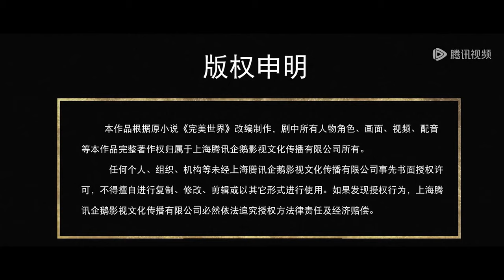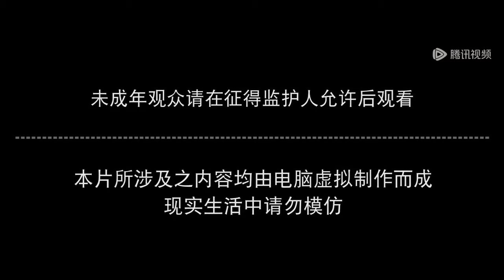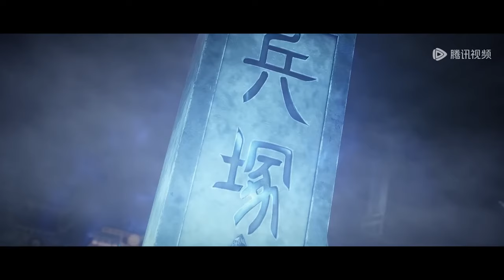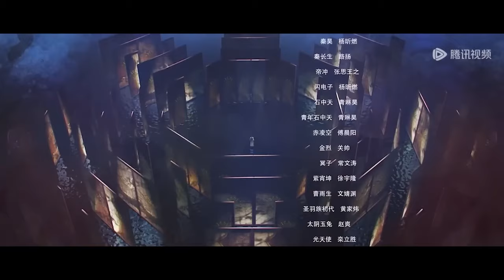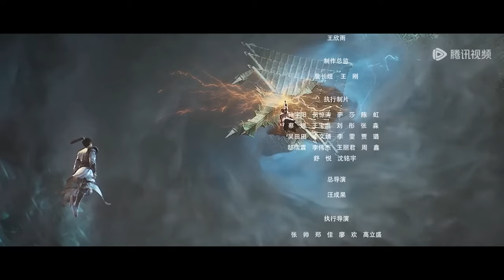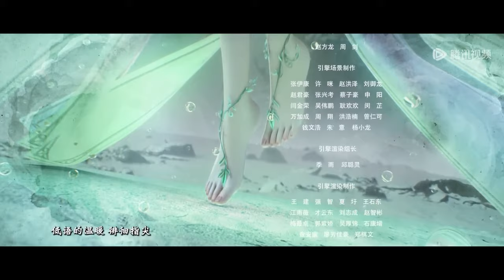🔥《完美世界》Perfect World | EP130 | 💥MUTI SUB | Donghua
【完美世界 Perfect World】

💕动漫简介：
他为修道而生，为应劫而至，他身化亿万血雨，洒落万古岁月，经历无数时空的熬炼，岁月长河的洗礼，他化万古，他化自在。看男主石昊如何一生极致辉煌，造就无尽传说。

🌟【Synopsis】Born into a unique world where the main character, Shi Hao, is a genius blessed by the heavens. His journey will bring him through unknown lands until he is able to become a person that can truly shake the world.